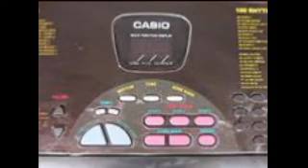John Waite Missing You [ORGAN] [ORGAN]